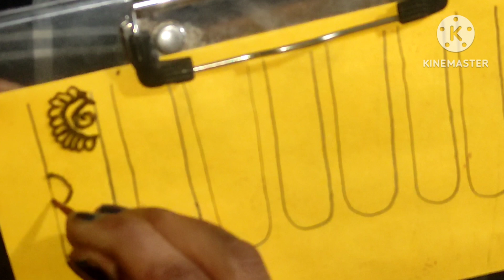New easy stylish fronthand mehndi design | simple mehndi design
New easy stylish fronthand mehndi design | simple mehndi design | mehndi design

दिवाली का आसान मेहंदी डिजाइन

Most amazing henna design mehandi design
Beautiful henna
Gulf henna design mehandidesig